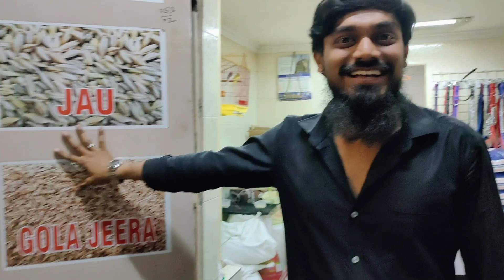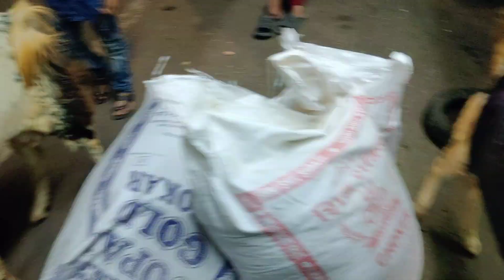Kota sale at sk agro... Luta dene wala rate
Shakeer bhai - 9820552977